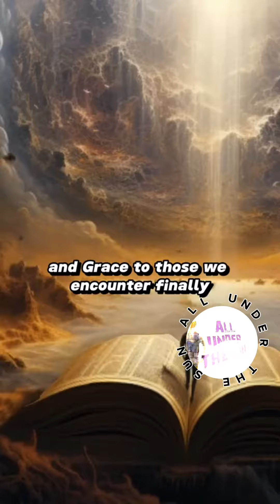A PRAYER FOR GOD's BLESSINGS